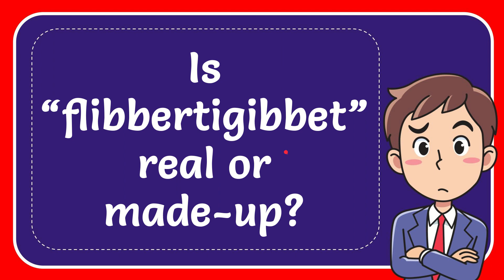Is “flibbertigibbet” real or made-up?